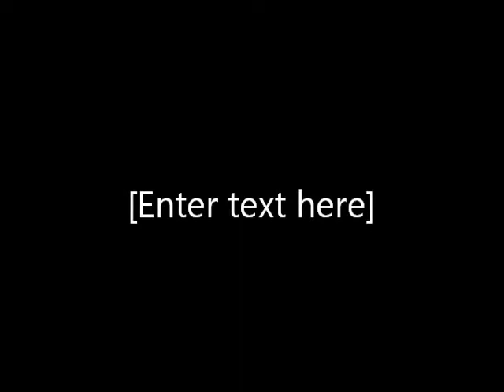WB UPRR Manifest Train Leaves Cheyenne WY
09/14